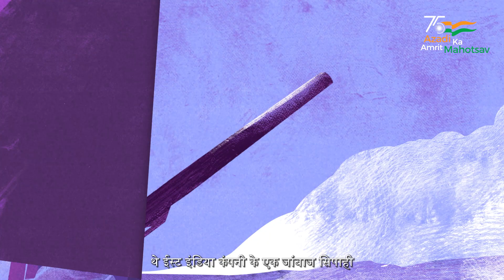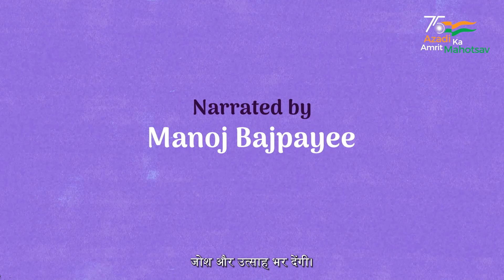Azadi Ki Amrit Kahaniya on "Mangal Pandy"